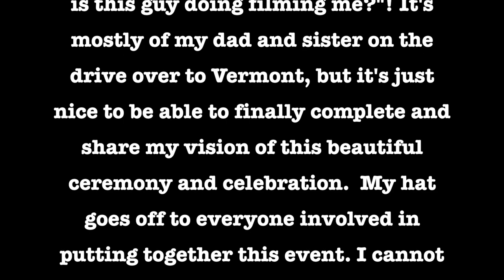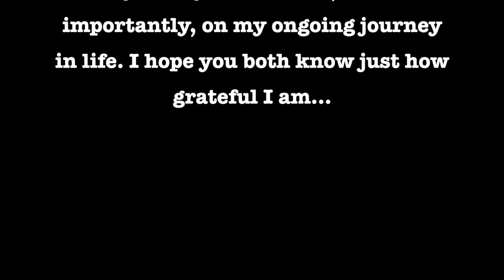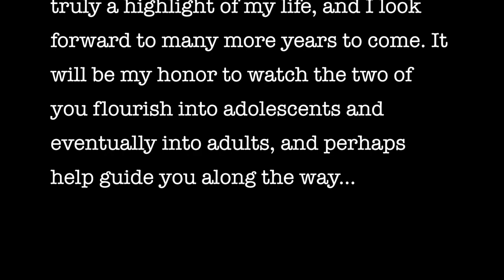Sarah and Tory's Wedding Highlights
Hello to all family and friends watching this video! I hope you enjoy! I've uploaded this video in 1080p HD quality. It's auto set to 460, so make sure you go to the settings and change it to 720 HD or 1080 HD for best viewing experience. Enjoy...

Thank you to all the Musical Artists whose music was used during the ceremony and to enhance the quality of this non-monetized, non-commercial, family oriented video.

Credited Music from Video and Ceremony:

Brown eyed girl- Van Morrison
Ring of Fire- Johnny Cash
The Impression that I get- The mighty mighty boss tones
Alkaline Trio- Do you wanna know?